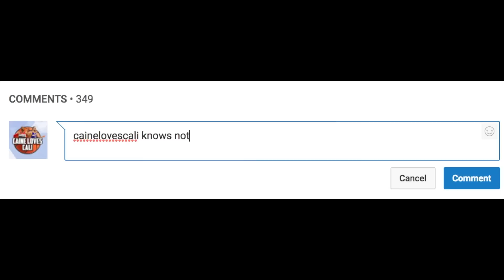Most UNDERRATED NBA Dunkers in the Last 20 Years!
Most UNDERRATED NBA Dunkers in the Last 20 Years! -- Underrated dunkers in the NBA. We know NBA greats like Michael Jordan and Clyde Drexler were all time dunkers and but what about under the radar players throughout the last 20 years.